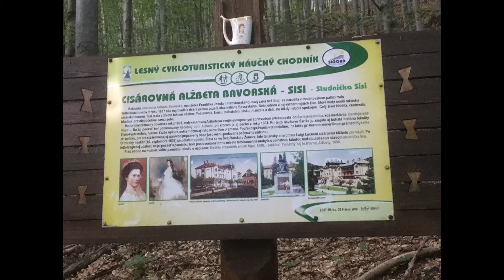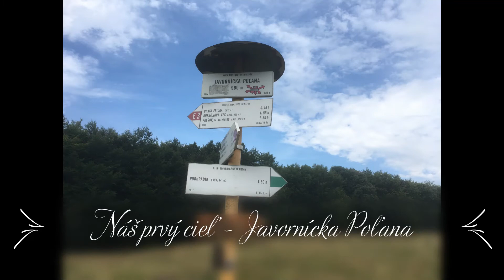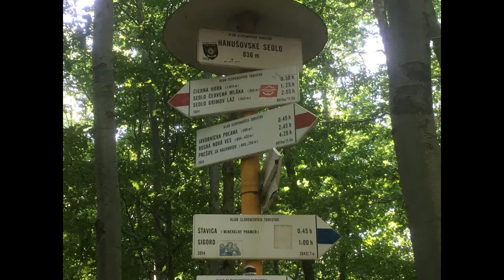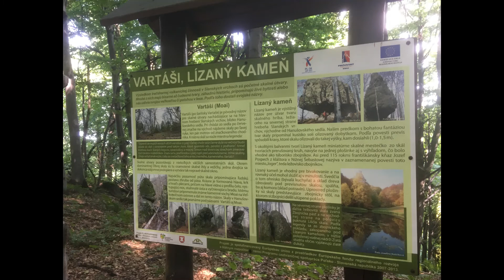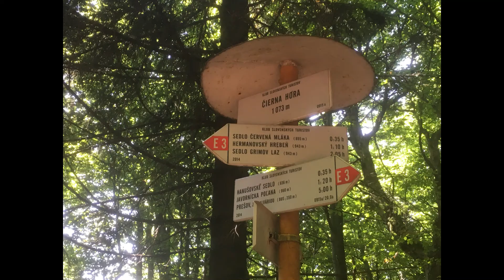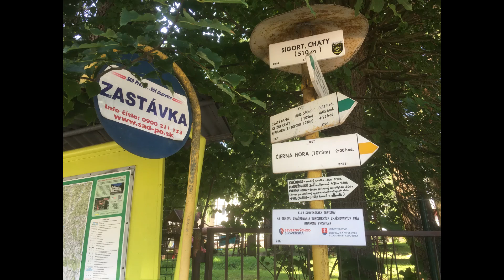Slanské Vrchy Čierna Hora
Potulka časťou hrebeňa Slanských vrchov